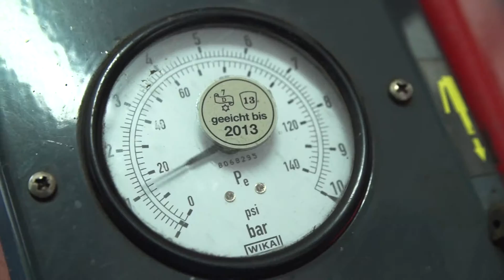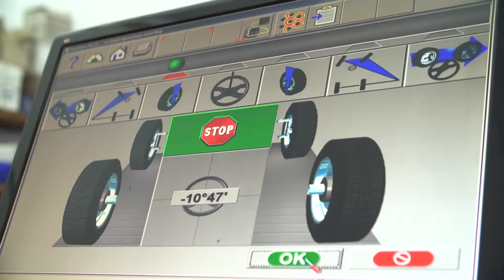KFZ-Werkstatt und Reifenservice Wahl in Hohenlockstedt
Herzlich willkommen bei der Firma Reifen-Auto-Service Wahl in Hohenlockstedt bei Itzehoe – hier sind Sie richtig!

Seit über 50 Jahren betreiben wir bereits unseren Reifenfachhandel, seit über 15 Jahren sind wir zudem als freie Kfz-Meisterwerkstatt für Sie da.

Wir liefern und montieren 1a Markenreifen aller namhaften Hersteller in jeder Größe. Vom kleinen Schubkarrenreifen bis hin zum größten Ackerschlepper- oder EM-Reifen haben wir alles im Sortiment.

Zu unseren Kunden gehören neben Privatkunden auch viele Tankstellen, Autohäuser und
Landmaschinenhändler sowie Großverbraucher wie z.B. Lohnunternehmen, Speditionen, große Gewerbebetriebe und Leasingfirmen.

Etwas ganz besonderes ist unser 24-Std-Reifen-Notdienst für LKW und Schlepperreifen – dieser ist einmalig im Kreis Steinburg!

Außerdem bieten wir Ihnen eine riesige Auswahl Stahl- und Alufelgen.
service24.de finden Sie unseren bestens ausgestatteten Reifen- und Felgenshop. Testen Sie hier digital Ihre Wunsch-Rad- und Reifenkombinationen direkt an Ihrem Auto!

In unserer modernen Kfz-Meisterwerkstatt führen wir alle Reparaturen und Inspektionen nach Herstellervorgabe rund um Ihr Auto fachmännisch und zuverlässig aus. Dazu gehören Unfall- und Verschleißteilreparaturen ebenso wie der Autoscheiben-Einbau, das Fahrzeugtuning oder die infrarotgesteuerte Computer-Achsvermessung.

Wir hoffen, wir haben Sie neugierig gemacht und würden uns sehr freuen, Sie bei uns begrüßen zu dürfen.

Hoffentlich bis bald!
Ihr Andreas Wahl